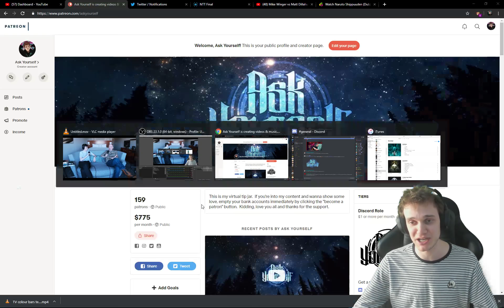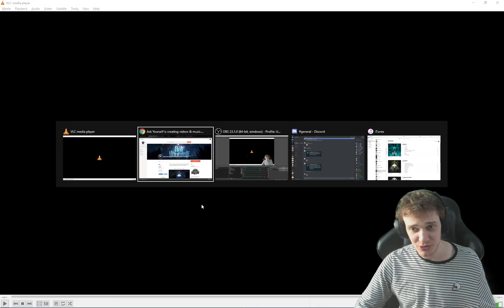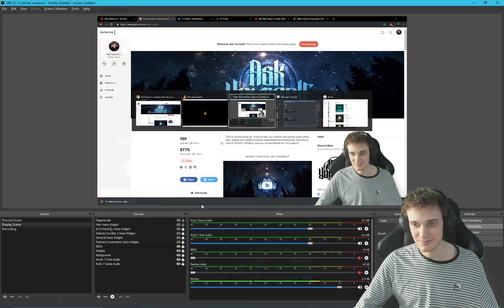Matt Dillahunty Still Isn't Vegan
Cosmic did really well.  Keep it up, dude!